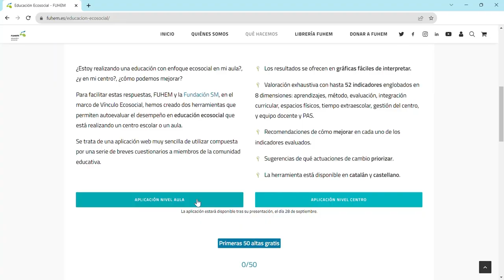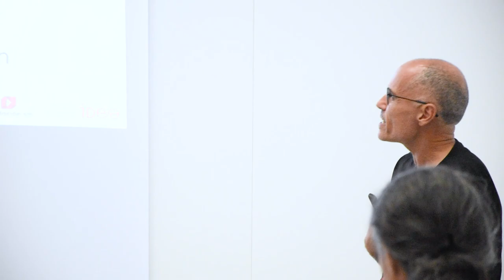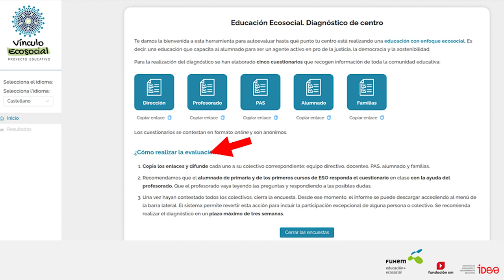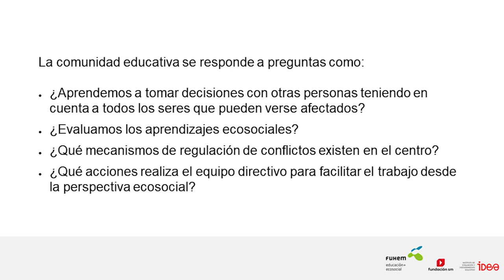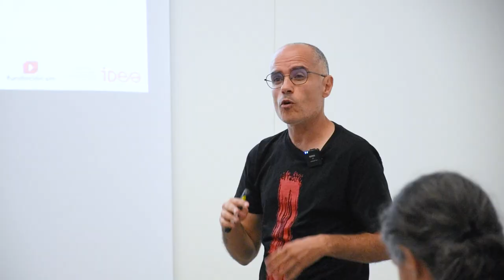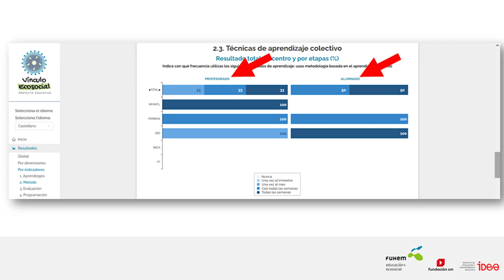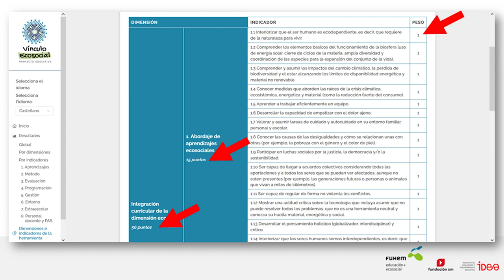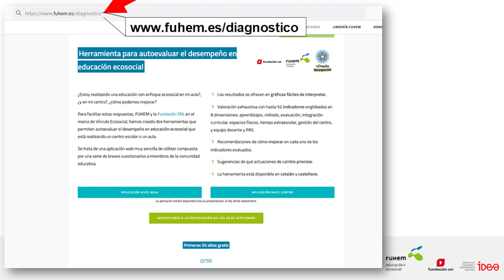Cómo usar HADEES, la Herramienta de Autodiagnóstico del Desempeño en Educación Ecosocial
En esta charla, Luis González nos explica como funciona HADEES, la Herramienta de Autodiagnóstico para evaluar el Desempeño en Educación Ecosocial, tanto en los centros educativos como en el aula.

Este video es un fragmento extraído de la presentación que tuvo lugar en el Caixa Forum. Si quieres puedes ver el video completo en: